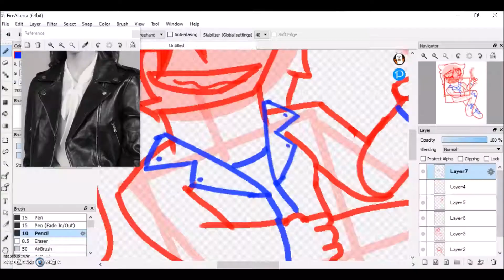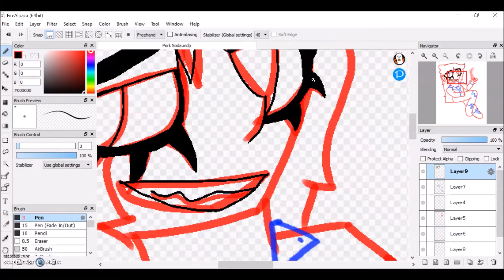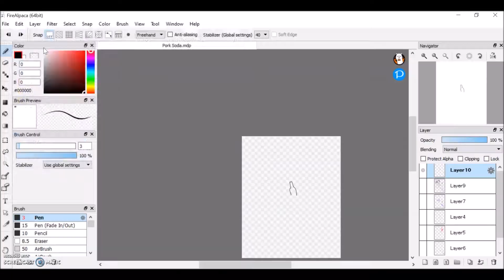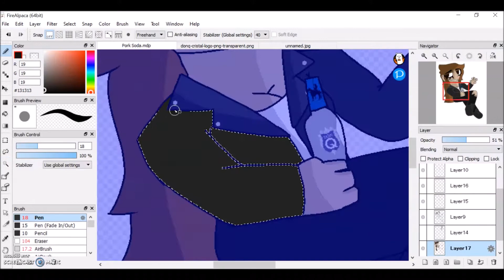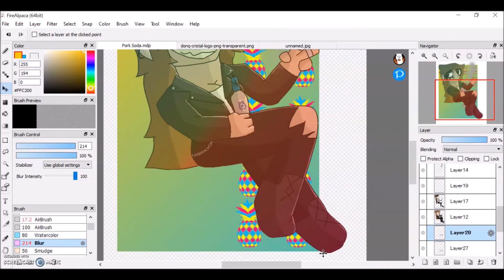PORK SODA || SONA SPEEDPAINT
I'm fucking SICK so here's a SEXY GIRL
CREDITS:
CHARACTER: Serendipity Johnson